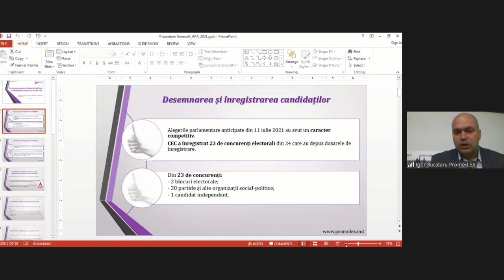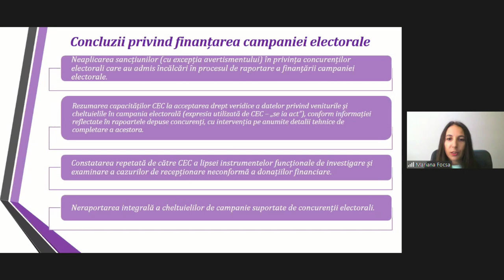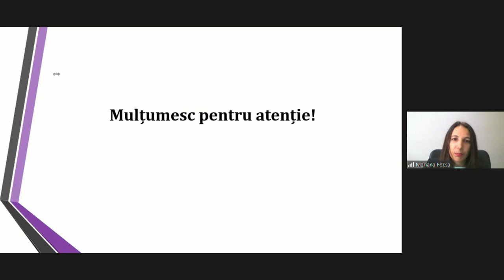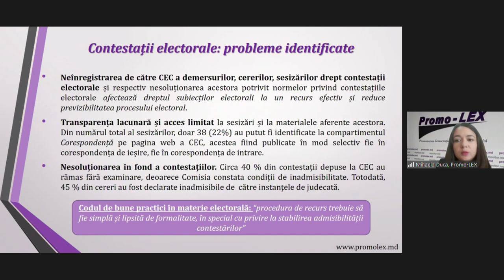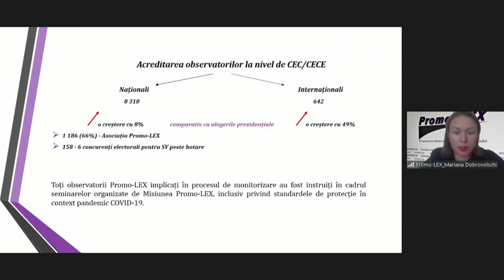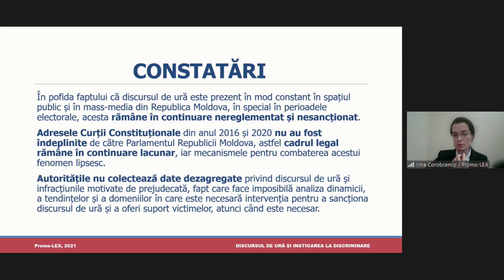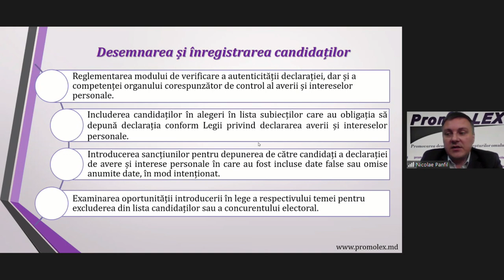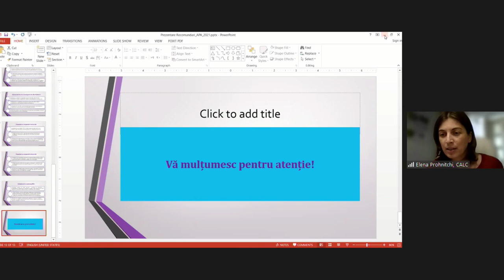Concluzii și recomandări ale Misiunii de Observare Promo-LEX cu privire la alegerile parlamentare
Conferința post-electorală „Concluzii și recomandări ale Misiunii de Observare Promo-LEX cu privire la alegerile parlamentare anticipate din 11 iulie 2021”